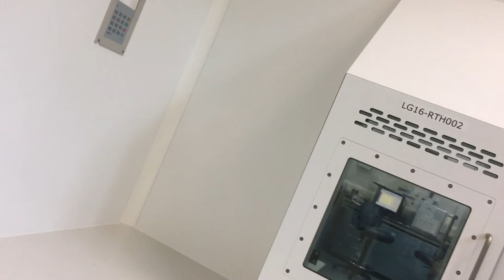Mopping Cleanroom Floors Cleanroomcleaners.co.uk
Isocleanse demonstrate cleanroom mopping technique for floors.  In this video it is demonstrated how to mop a cleanroom floor using a strip-wise technique to remove as much particulate matter as possible and to apply a relevant cleaning product to reduce bioburden in the cleanroom.  Floor mopping techniques should be used in conjunction with other applicable cleaning and mopping techniques to clean the entire cleanroom.